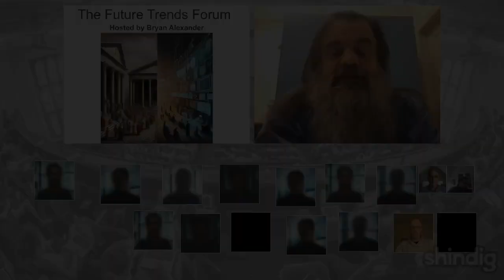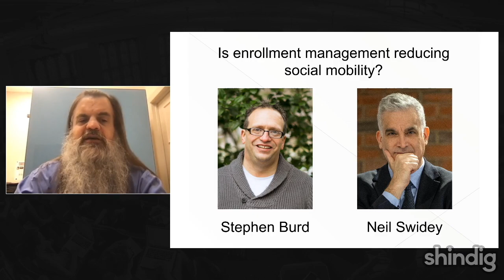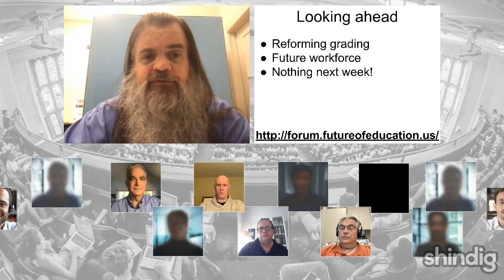How is enrollment management changing?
College and university enrollment is supposed to open the way for students to grow into careers.  Yet what if enrollment management actually has the opposite effect, reducing access to social mobility?

This week the Future Trends Forum is delighted to host Stephen Burd, senior writer and editor with the Education Policy program at New America, and editor of the new book Lifting the Veil on Enrollment Management: How A Powerful Industry Is Limiting Social Mobility in American Higher Education (Harvard Education Press).  We'll also be joined by Brandeis University professor Neil Swidey, author of that book's first chapter.